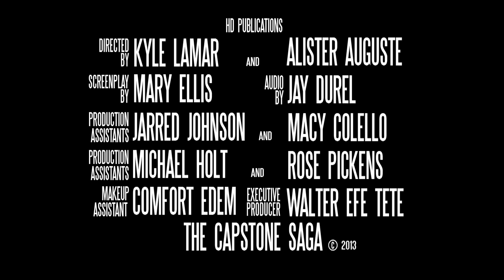The Capstone Saga - Official HD Trailer 2013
The Capstone Saga is based on the novel "The Capstone Saga" by Professor Walter Efe Tete (EX Producer) . This trailer was shot so that "A" movie can be shot in the U.S and Africa. Our business plan is already put in place and we have overwhelming number of ways to market at the right audience. This story is half fiction and half true story along with real life circumstances. PILOT coming soon

if you are unable to watch this video on your phone just visit the and it will play right away.
Category